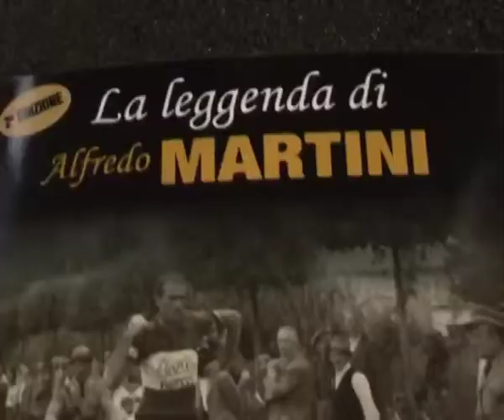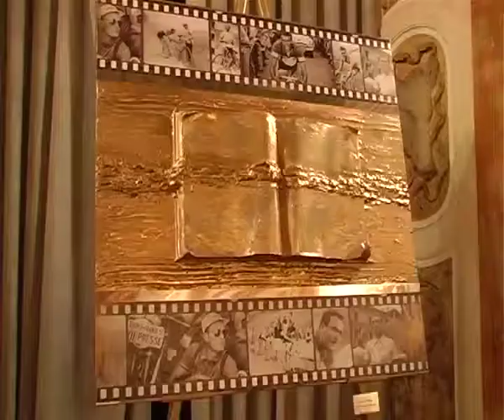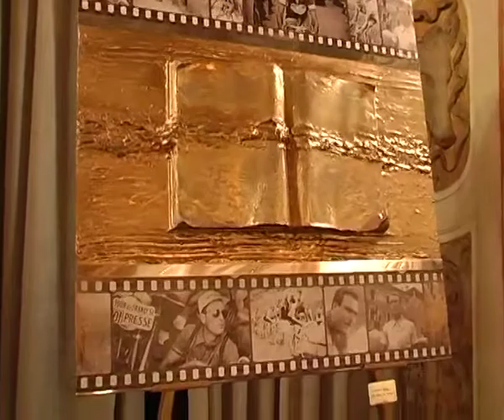Compleanno ad arte per Alfredo Martini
Per festeggiare i 93 anni dell'ex commissario tecnico della nazionale di ciclismo, inaugurata una mostra in suo onore nella sala Giordano di Palazzo Medici Riccardi